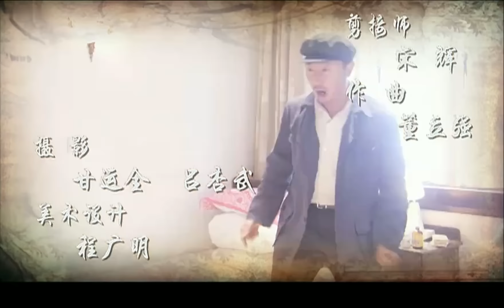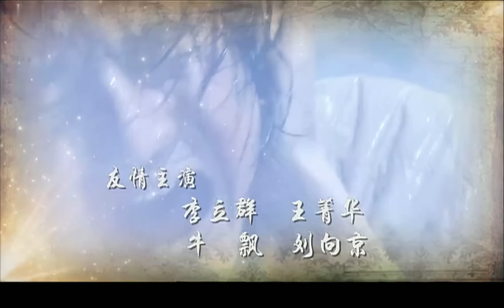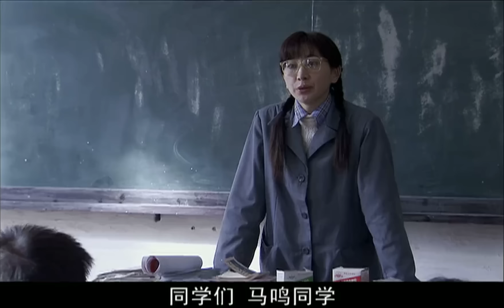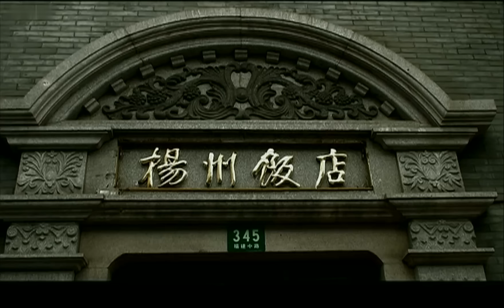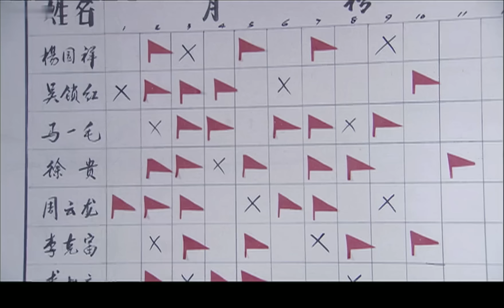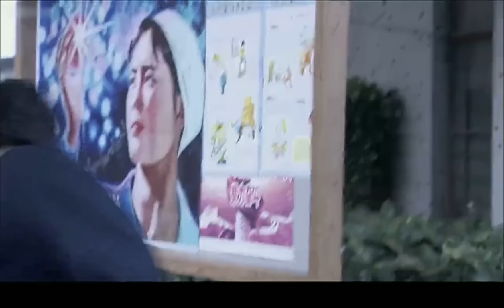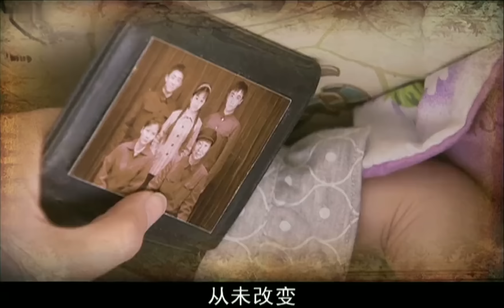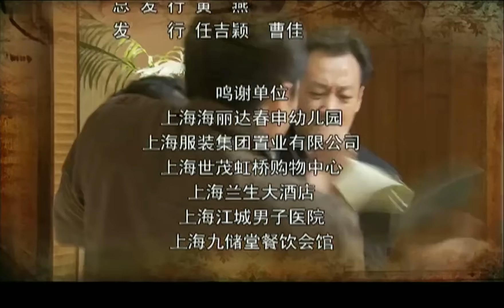老马家的幸福往事 06丨林永健、何赛飞两夫妻与三个子女的30年生活大变迁（林永健/何赛飞/于和伟/涂松岩/陈紫函/辛柏青/李光洁/蔡君茹)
该剧全景式地记录上海一户普通人家从上世纪70年代到21世纪初的生活变迁。